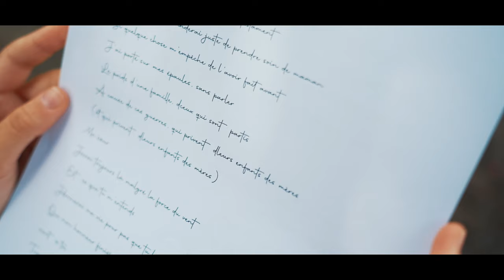CLIP Dernier Adieu - Fehdinio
Découvrez le titre "Dernier Adieu" de Fehdinio.
Bande originale du court métrage "Rixe" réalisé par les jeunes de la ville de Drancy, le service jeunesse et l'association Xénon.
Merci à Jon Bensimhon pour la réalisation du film et à Monsieur Siou pour le Clip